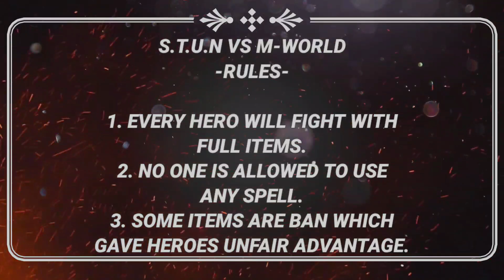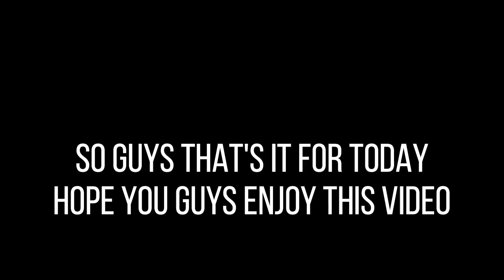S.T.U.N VS M-WORLD 1 VS 1 FIGHT | MOBILE LEGENDS STUN VS MWORLD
IN THIS VIDEO I'M GOING TO SHOW A FIGHT BETWEEN MOBILE LEGENDS STUN SKIN SQUAD VS M-WORLD SKIN SQUAD.